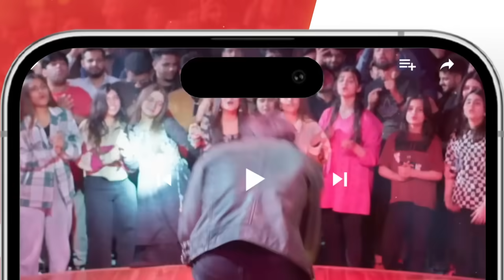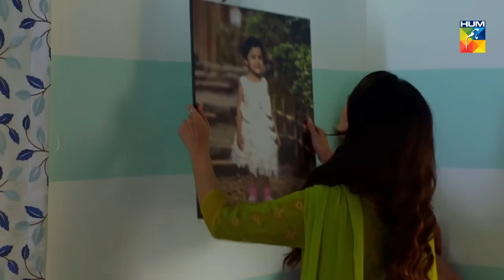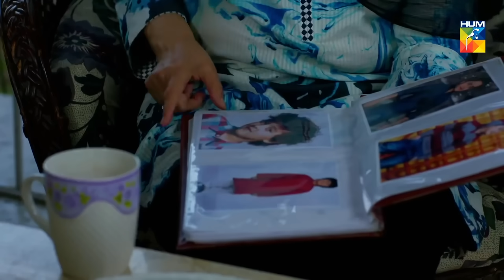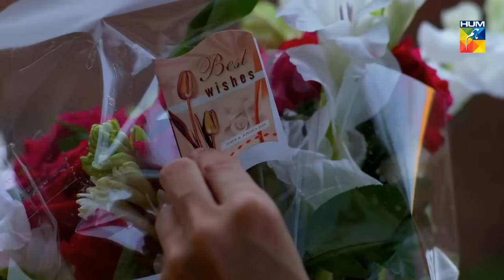Mah e Tamam - Episode 20 - Wahaj Ali - Ramsha Khan - Best Pakistani Drama - HUM TV